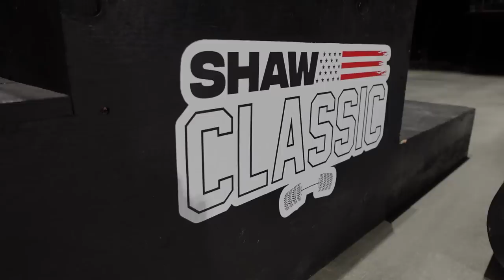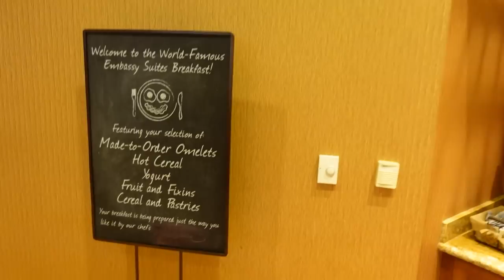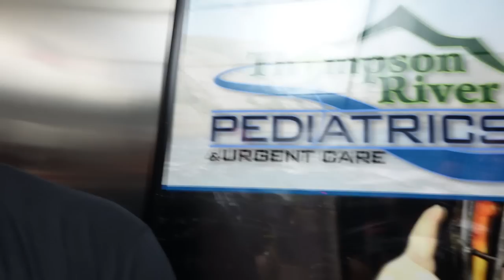SHAW CLASSIC | ATHLETE MEETING